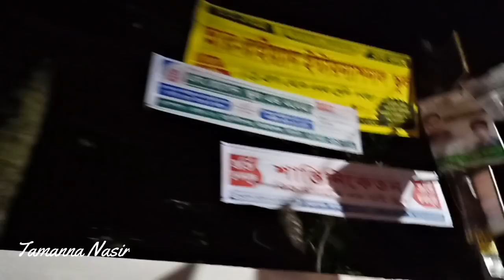Bangladeshi_vlog/ আজ ঘরে এবং বাইরে মজার খাবার খেলাম আলহামদুলিল্লাহ।